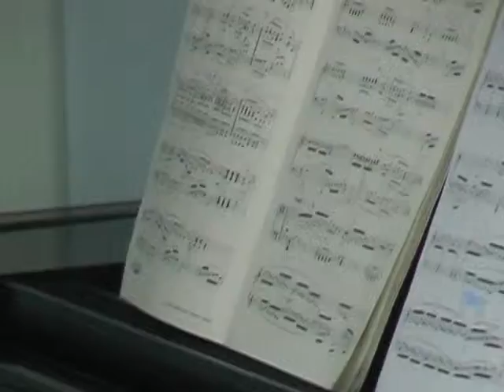VTS 10 1